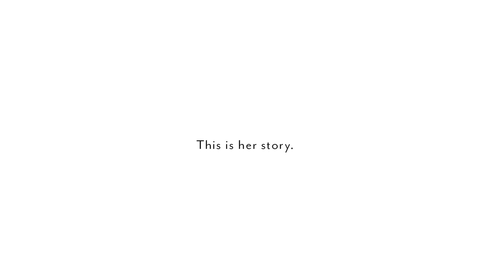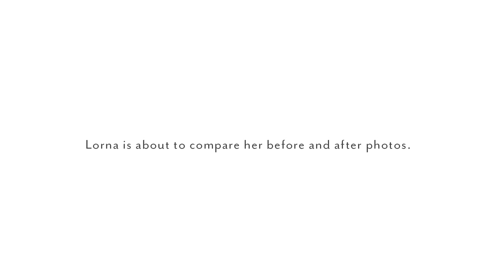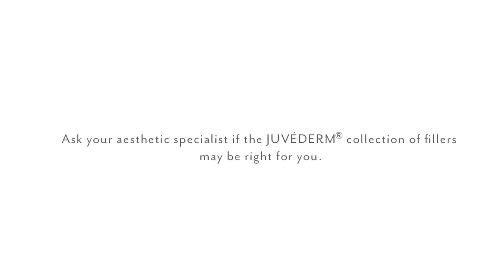Review of Juvederm in Winter Park, FL 32789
Fillers are used to restore or enhance volume in multiple areas, including cheeks, smile lines, lines around the mouth, tear troughs, enhancing lips, rejuvenating hands, and more.